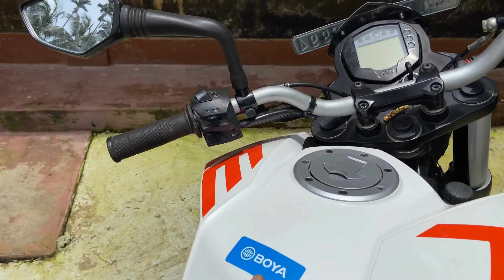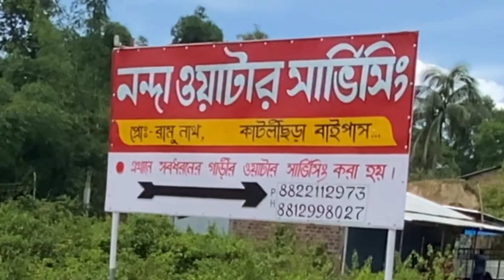Ktm Duke 125 Water Servicing🧼 | Best Chain Cleaner/Lube | Vlog-39 | BeardedBandaAd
Ktm bike bathing
Ktm lovers
Ktm styles
Chapri bikes
Chapri bikers
Rider video
Bike video
Ktm bike video
Bike status
Ktm status
Rider status
Bike lovers